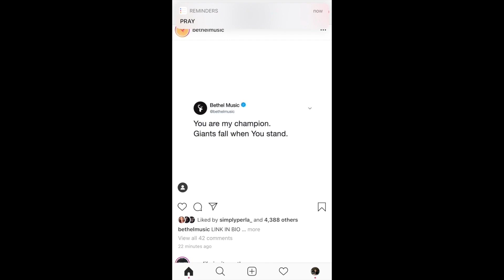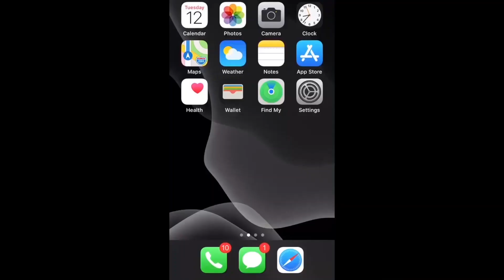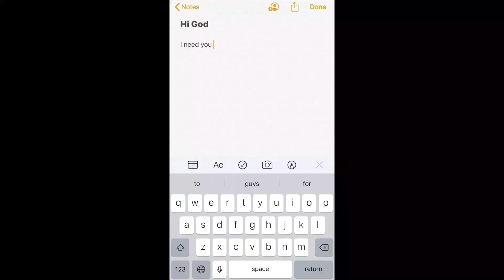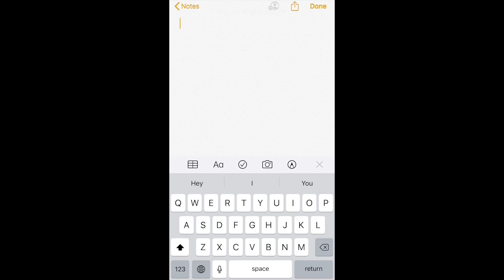Friday Night Youth || LIVE